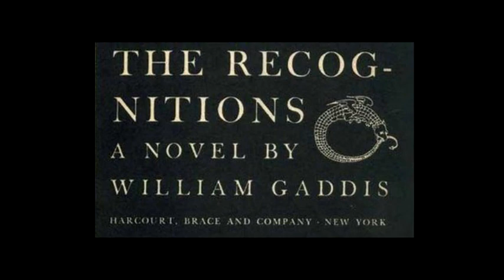12 - The World is Waiting For the Sunrise - Ted Lewis.mp4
12 - The World is Waiting For the Sunrise - Ted Lewis & His Orchestra
The Recognitions, Part I, Page 101